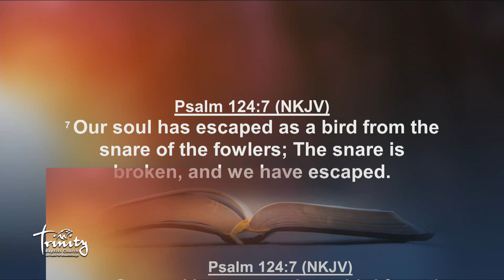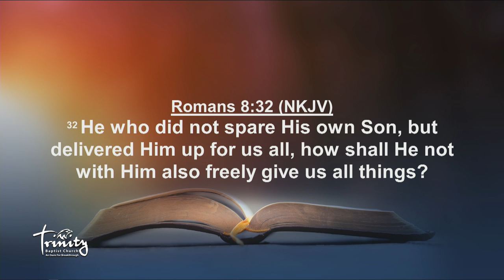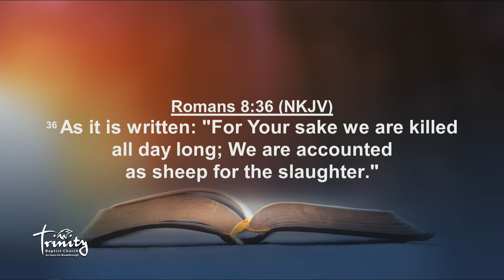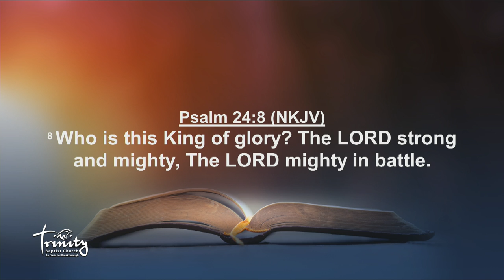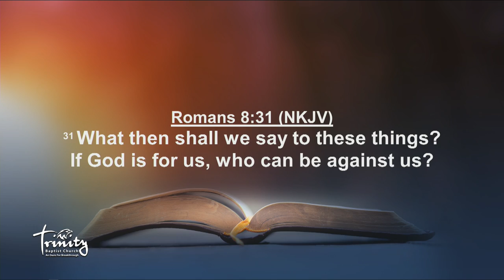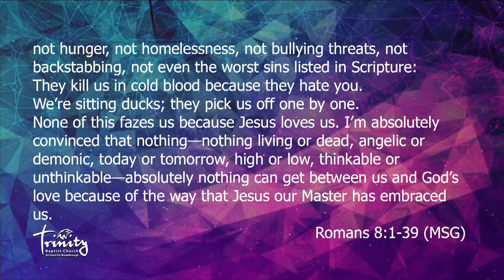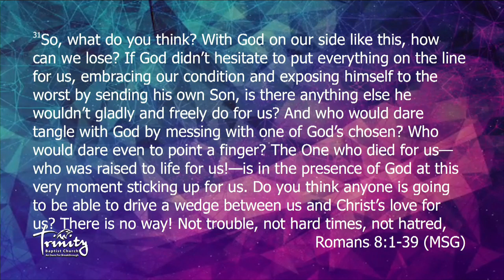Pastor Dan Boakye | Celebrating His Faithfulness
Oasis House - Croydon, UK